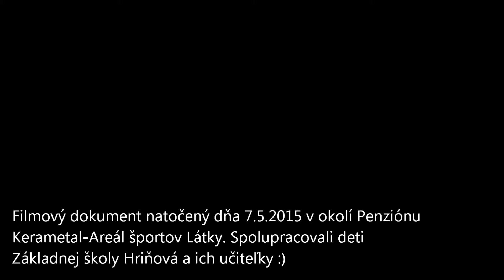Osídĺovanie územia Slovenska slovanskými kmeňmi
Celodňová aktivita v prírode s deťmi základnej školy v Hriňovej a ich učiteĺkami